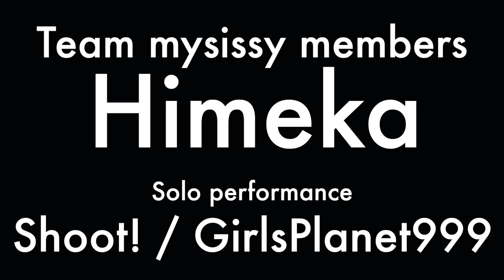【Team mysissy】POP! CORN(GirlsPlanet999) "Shoot!" dance covered by Himeka (踊ってみた)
mysissy studioではmayaのプライベートレッスンを
随時開催しております！

＼ mysissy studio(まいししースタジオ)とは ／
現役のkpopダンスインストラクター兼
ボイストレーナーのmayaがKpopを中心に、
レッスン動画やカバー動画など
ダンスやボーカルを楽しんでもらえる
コンテンツを配信しています🥱

また、私たちが運営しているコミュニティ
「Team mysissy」からメンバーたちも
多数出演してくれています！
色々な作品を見せてくれるので
そちらも楽しみにチェックしてください💫

＼ SNS ／

ダンサー/シンガー/インストラクター
メインアーティスト
☁️Maya

撮影・編集担当
☁️おーしょー